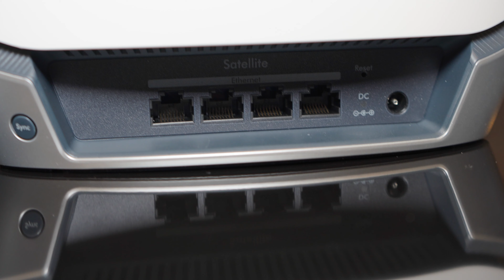CES 2020: Die Highlights von Netgear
Auf der CES2020 dreht sich bei Netgear alles Rund um die Themen 5G und Mesh. Wir zeigen Euch die Highlights!